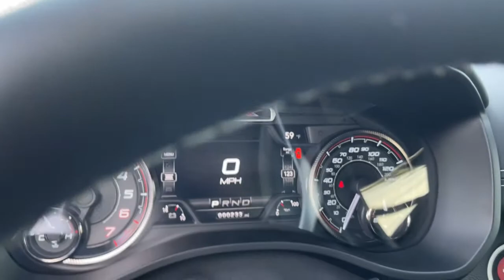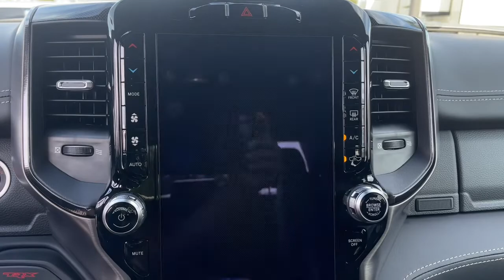2021 Ram 1500 Wilmington, Myrtle Beach, North Myrtle Beach, Conway, Lumberton SC P5078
Bright White Clearcoat Used 2021 Ram 1500 available in Wilmington, South Carolina at Jud Kuhn Chevrolet. Servicing the Myrtle Beach, North Myrtle Beach, Conway, Lumberton, SC area.